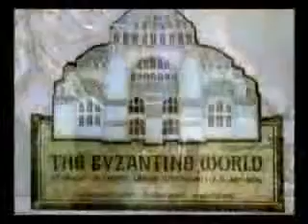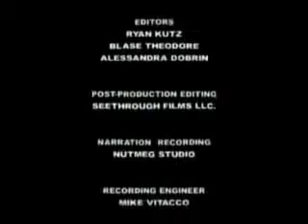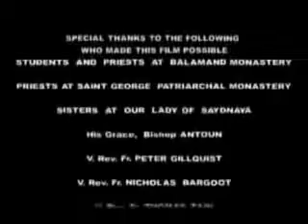고대의 믿음 교회 - 다큐멘터리 부분 3분의 3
정통 신앙은 몇 살입니까?

당신은 루터 경우에, 당신의 종교는 1517 년 마틴 루터, 가톨릭 교회의 전 승려에 의해 설립되었다.

당신은 영국의 교회에 속하는 경우에 교황 다시 결혼 할 권리와 그에게 이혼을 부여하지 않기 때문에, 당신의 종교는 올해 1534 왕 헨리 8 세 (Henry VIII)에 의해 설립되었다.

당신이 침례교 인 경우에, 당신은 1606 암스테르담에서 시작 존 스미스,에 종교의 원칙을 빚을.

당신은 감리교 경우에, 당신의 종교는 1774 년 존과 영국의 찰스 웨슬리에 의해 설립되었다.

당신은 몰몬 (말일 성도)하는 경우, 조셉 스미스는 1829 년, 팔미라, 뉴욕에서 종교를 시작했다.

당신은 구세군과 예배 경우, 종파는 1865 년 런던에서 윌리엄 부스와 함께 시작했다.

당신이 "나사렛 교회, 오순절 복음", "성결 교회"또는 "여호와의 증인으로 알려진 종교 단체 중 하나에 속하는 경우에,"당신의 종교는 지난 백년 내에 사람에 의해 설립 된 새로운 종파의 수백 중 하나입니다 .

당신은 로마 카톨릭 경우 첫 번째 천년 동안 그들이 하나의 동일한 교회 때부터, 당신의 교회는 그 역사의 첫 번째 천 년 동안 정교회 같은 다양한 사도 적 교리 적 유산을 공유했습니다. 유감스럽게도, 1054, 로마 교황은 교회의 원래 신조를 조작하고, 자신이 전혀 틀림이없는 것으로 고려하여, 다른 네 개의 사도 Patriarchates (콘스탄티노플, 알렉산드리아, 안디옥과 예루살렘을 포함하는)에서 이탈했다. 따라서 당신의 교회 1000 살이다.

당신은 정통 기독교 경우에, 당신의 종교는 예수 그리스도, 하나님의 아들에 의해 33 년에 설립되었습니다. 그것은 그 시간 이후 변경되지 않았습니다. 우리 교회는 이제 2,000여 세입니다. 그리고 정교회가 사도들과 교부들의 교회가 참으로 간주되는이 이유입니다 "하나의 거룩한 카톨릭 사도 교회." 이것은 우리가 새 천년의 젊은 사람에 전달할 수있는 가장 큰 유산이다.